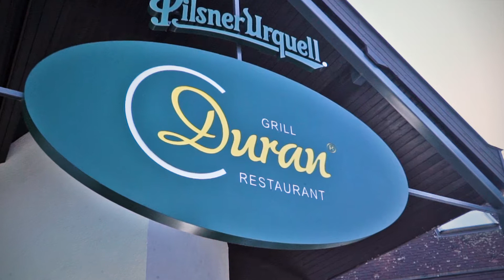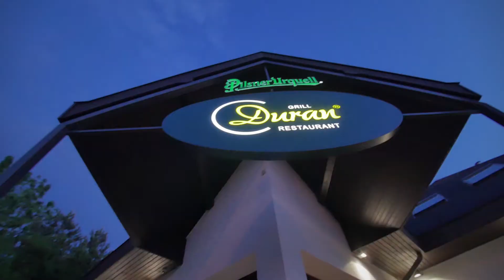1. Velká zahradní vinná párty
Duran Grill restaurant, Hradec Králové